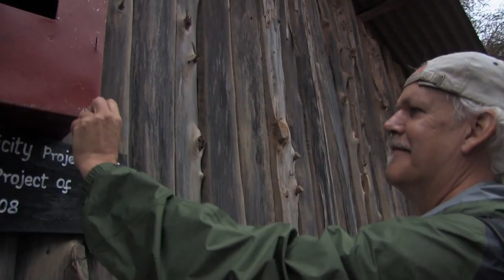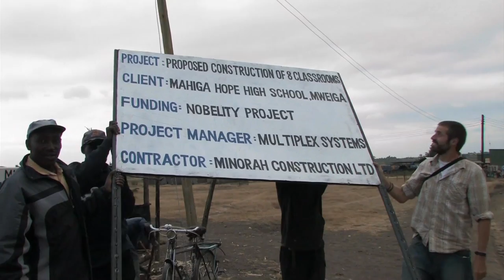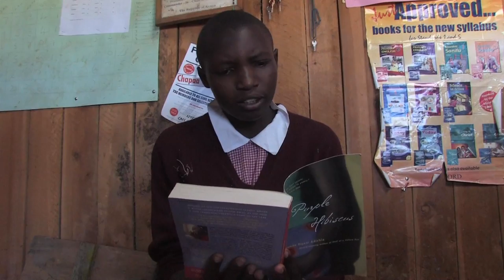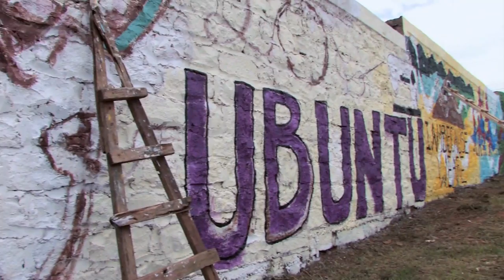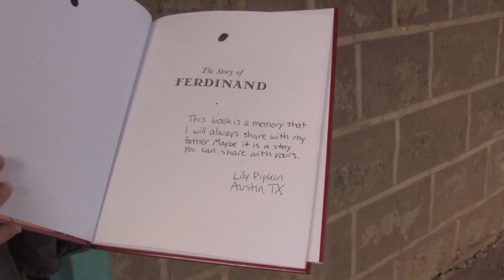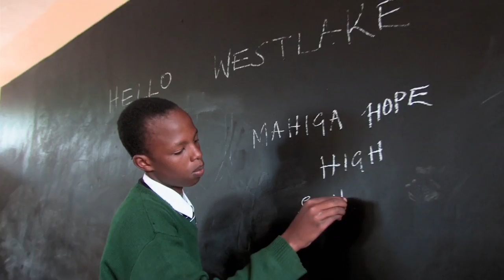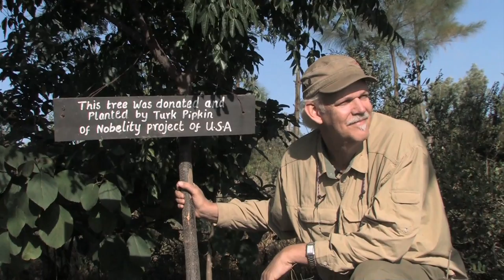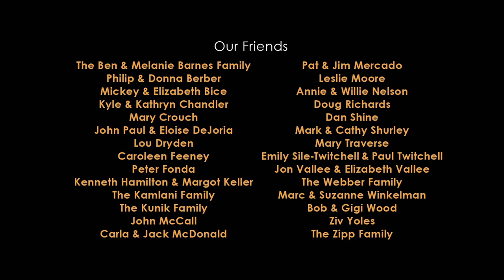Building Hope - The Story of Mahiga Hope High School